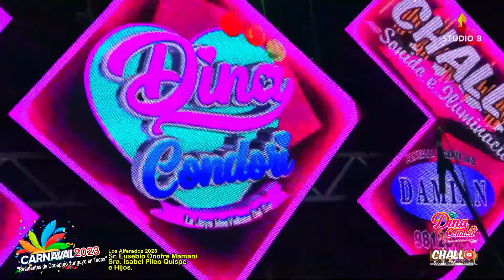Dina Condori Tacna Peru - Carnavales 2023